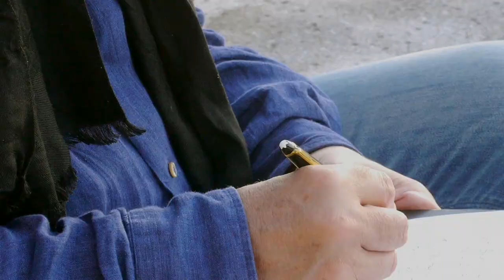Ibiza Sundown Jazz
Joachim Kühn plays piano at his Salinas Studio.
First of a Series.

Concierto de piano de Joachim Kühn desde su estudio de Salinas.
Primero de una serie de conciertos.
Dale al like, comenta y COMPARTE si quieres ver mas conciertos de Joachim Kühn como este.